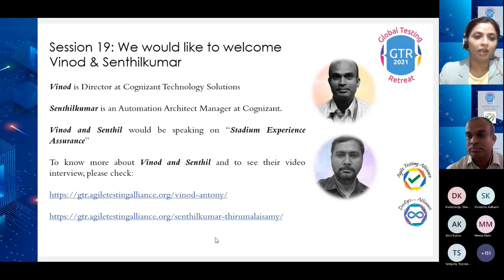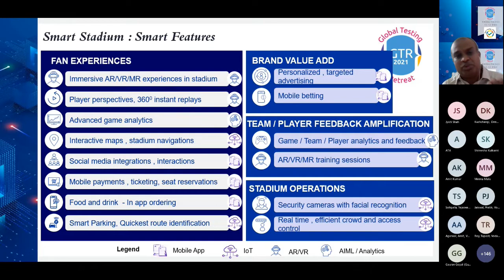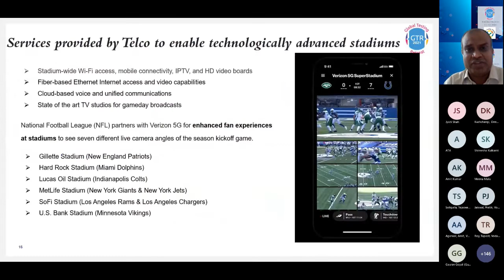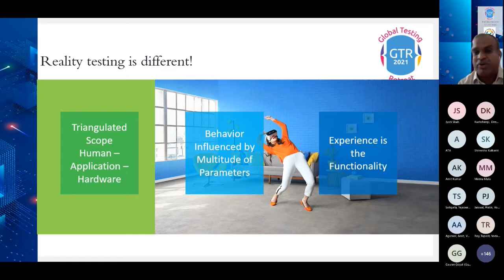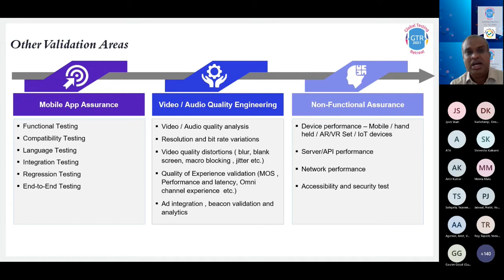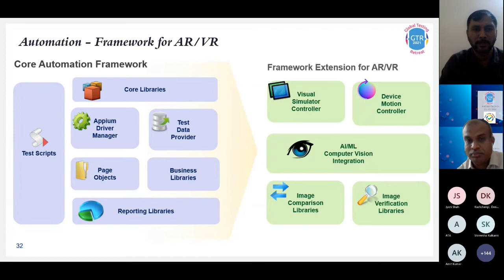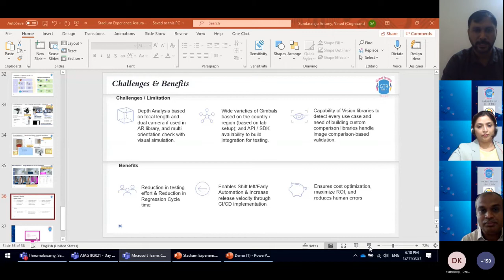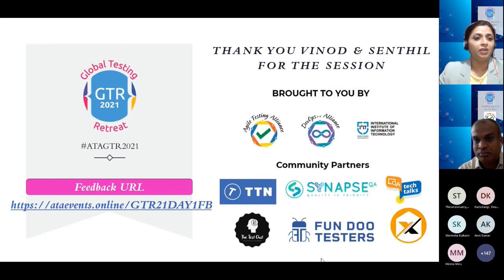ATAGTR2021 - "Stadium Experience Assurance" by Vinod Antony & Senthilkumar Thirumalaisamy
Interactive Session on "Stadium Experience Assurance" by Vinod Antony,Director, Cognizant & Senthilkumar Thirumalaisamy,Information Technology & Services ,Cognizant at ATAGTR2021

The ATAGTR2021

It is the 6th Edition of “Global Testing Retreat” happened on 11-12 December 2021. It was a 2 day

60
6 Hands on Labs
2 Panel Discussions
3
25 Interactive Sessions

Our Speaker - Vinod Antony & Senthilkumar Thirumalaisamy

See you at ATAGTR2022 - the 7th Edition of “Global Testing Retreat”.